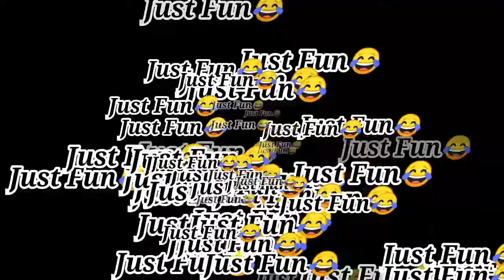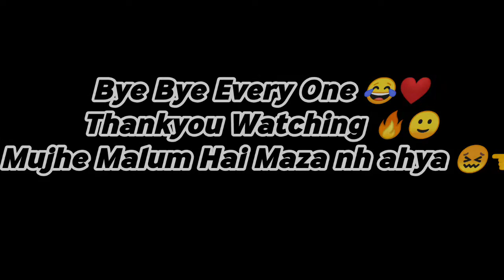Vlog#2 Full Fun 😂 Only Vlogs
Ｙ Ｏ Ｕ Ｒ Ｂ Ｏ Ｉ Ｓ Ａ Ｍ Ａ Ｄ Ｘ💤